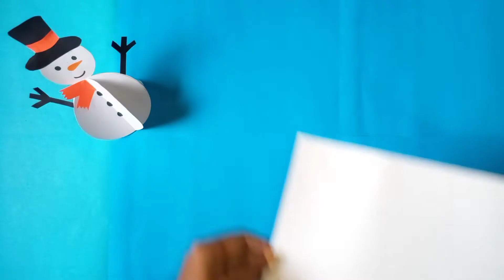How to make paper snowman | Christmas toys